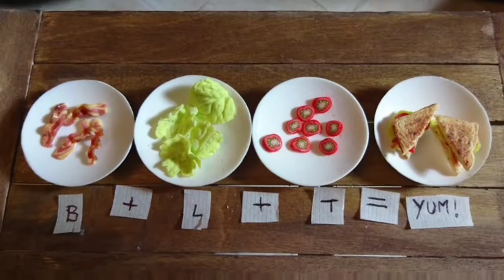ShrinkRay79: Summer Collection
All miniatures made by ShrinkRay79. Song "Trust the Something (demo) by Shrinkray79